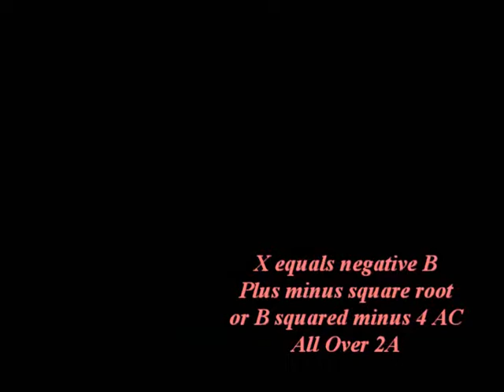Quadratic Formula Song: Quadratic Bling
This was for a school project that I decided show you my fellow supporters.